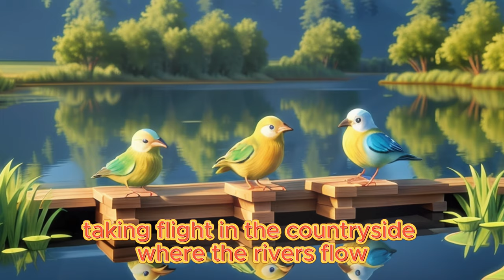3 Little Birds - A Children's Country Song | Kids Music | CoComelon Nursery Rhymes & Animal Songs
🎵 Get ready to sing along with "Three Little Birds," a delightful country-themed song perfect for kids! 🐦 Join us on a musical journey through the countryside as three little birds spread their wings and fill the air with their cheerful melodies. 🌅 Let their joyful tunes lift your spirits and brighten your day!